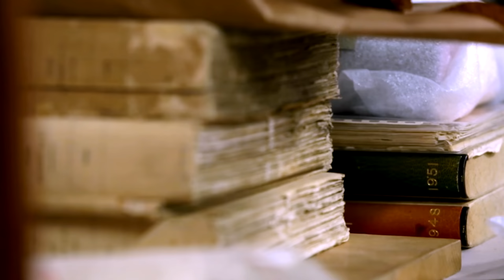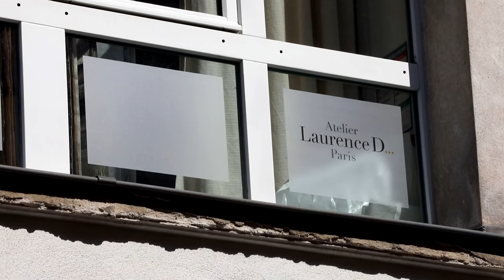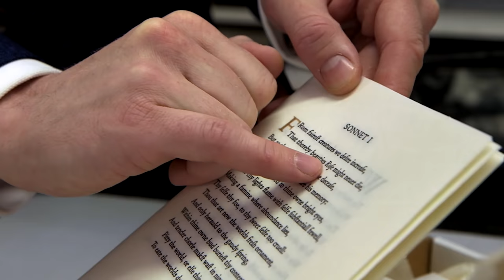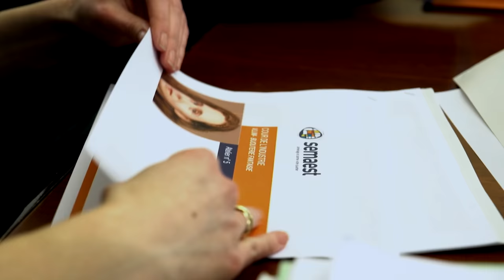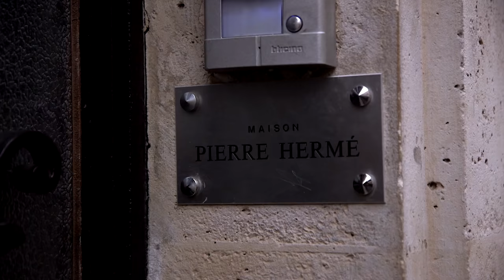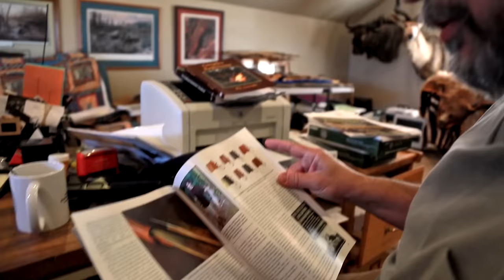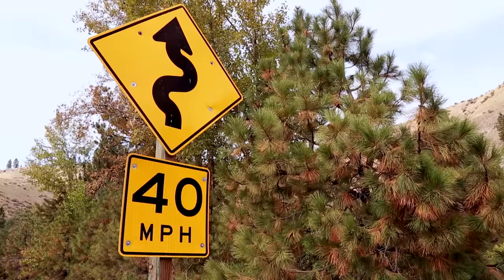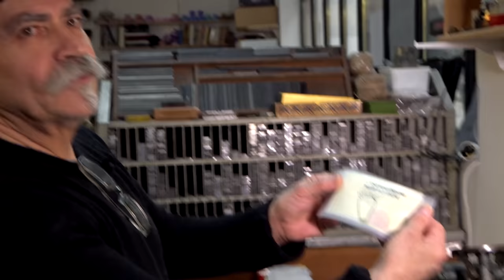Le coeur du savoir faire français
En plein cœur du 11ème arrondissement de Paris, cette impasse du 19ème siècle réunit des artisans parmi les plus réputés au monde. Luthier, ébéniste, perruquière... ils sont une cinquantaine et ont été sélectionnés pour y obtenir un atelier. Pendant un an, quatre artisans d'exception ont été suivis. Immersion dans l'impasse des métiers d'arts.

Réalisateur : Alexandra DIAZ, Julie BENZONI